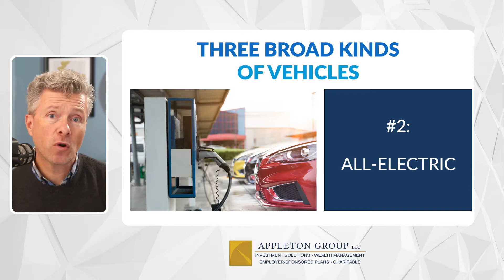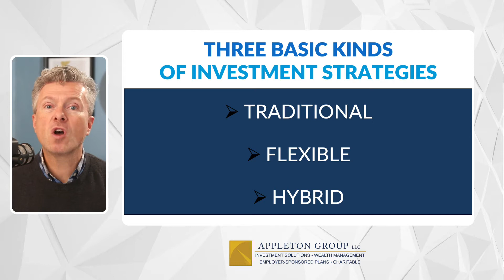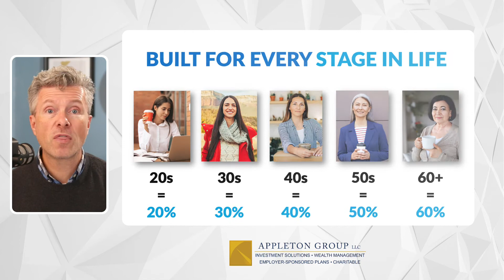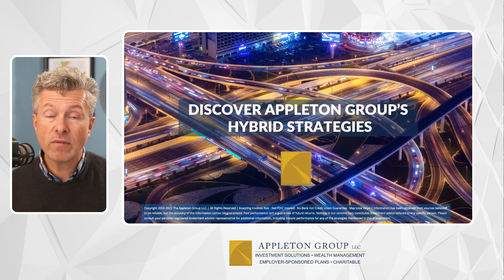Discover Appleton Group Hybrid Strategies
Just like there are traditional, hybrid and electric cars, there are three very similar investment strategies that WE offer: traditional strategies (also known as “buy & hold,”), flexible strategies (which are novel and cutting edge in that they automatically adjust as market conditions change), and hybrid strategies that combine both traditional and flexible strategies together into a single diversified portfolio.

We want to talk about the Hybrid Strategies for a bit, because we really think they’re worth considering for nearly every investor right now.